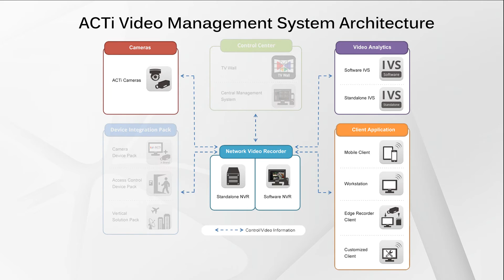ACTi IVS - Enter Area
This video introduces ACTi's IVS technology, Enter Area, highlighting the unified solution with real application